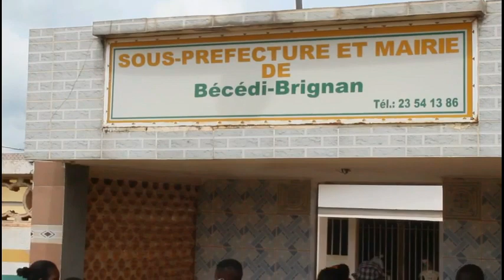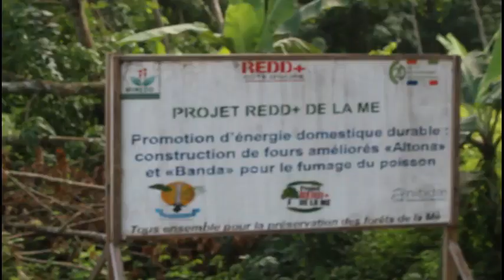LA ME TV JOURNAL DU 10 JUIN 2020